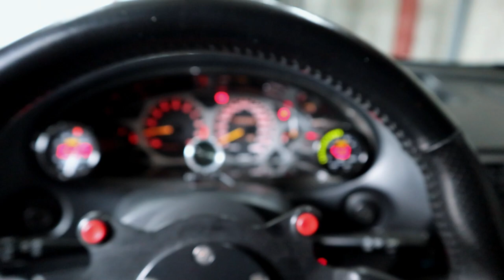1996 HONDA INTEGRA TYPE R Dc2 // MONTAGE // PHILIPPINES